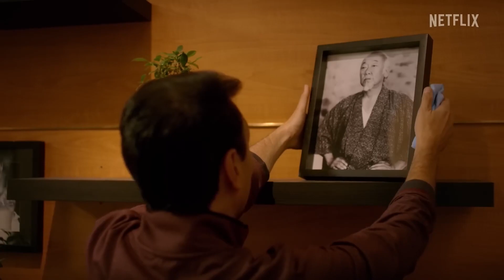10 Highly Anticipated Series of 2024